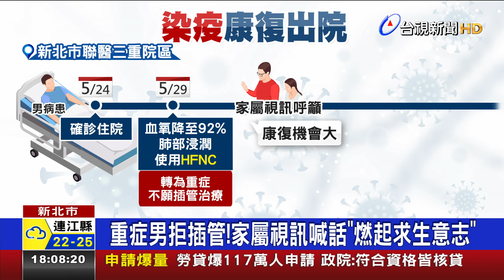振奮！確診百歲人瑞一度重症 治療3週出院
看著確診病患康復，無疑是讓醫護最振奮的事情。新北市一名103歲的張爺爺，這個月2號確診住院，病況一度不樂觀，還得使用救命神器HFNC治療，好在之後病況趨於穩定，住院3個禮拜後康復出院；而在新北市聯醫三重院區，也有一名個案，一度重症還不願插管，最後在醫護及親友視訊的建議下，才燃起求生意志，被說服插管治療，27天後同樣康復痊癒。